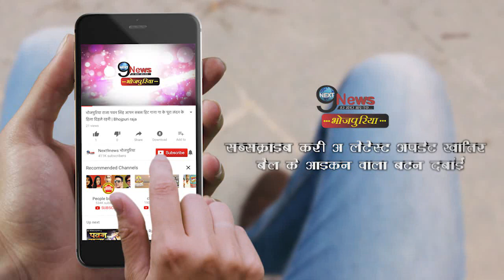काजल के पालतू कुत्ता हनी को भी फिल्म में मिला रोल | Kajal pet dog gets a role in movie